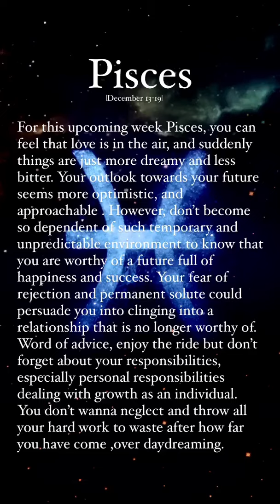✨Weekly Reading For The Zodiac Signs✨|Pisces